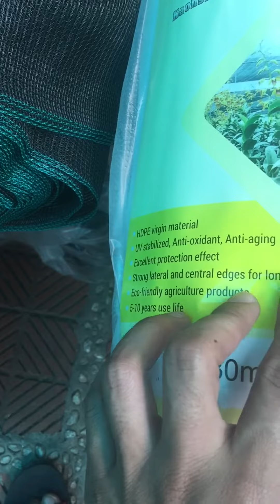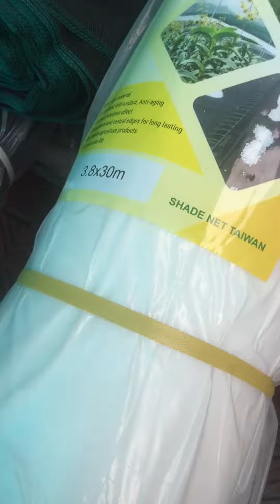Lưới che nắng dệt kim mono đài Loan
Lưới che nắng hoa lan
Dệt kim mono đài loan
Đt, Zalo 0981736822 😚